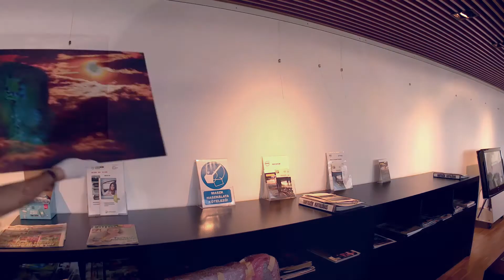Miért állítsunk ki?_PPB vlog 28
Sok fotósban merül fel az egyéni vagy csoportos kiállítás gondolata. Vajon mi a motiváció és cél egy kiállítás kapcsán? Miért érdemes egy fotósnak ezt a legnemesebb publikációs formát választania?  Ezeket a gondolatokat járom körbe saját példám kapcsán a photoPBaranyi vlog 28. bejegyzésében.